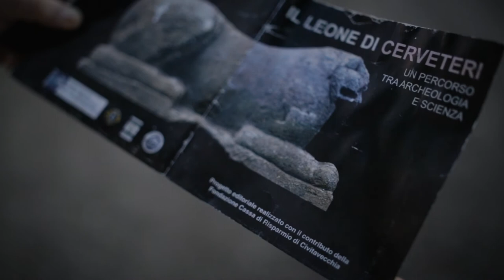Tombaroli e la necropoli etrusca | Tomb robbers documentary ITA/ENG/PL ⚙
Somewhere in Italy, there is an old Etruscan city with an even more impressive Etruscan necropolis. Many ancient tombs, hiding spectacular treasures, have not been discovered yet. Some people decide to look for them by themselves, against the law and possible consequences. In the film we follow 3 tomb robbers on their hunt and a guardian protecting the necropolis. Can this be real?

directed by Joanna Janikowska
sound by Adriano Mantova
produced by Cinemadamare
logo by Julia Karwan-Jastrzębska

"Tombaroli" (eng. „Tomb robbers”) is the first film from an upcoming youtube series „Short Stories” - a series of documentary tales from around the world .